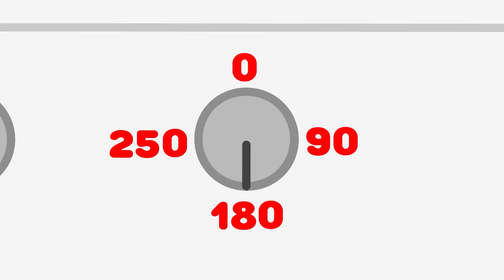Yes Yes, It's Time to Visit a Doctor, Baby Lucia. Fox Family and Healthy Habits - Cartoons for kids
Fox Family cartoons for Children. Babies pretend play Different Challenges with toys. In funny Episodes You will enjoy cute Adventures with Daddy and Mommy.